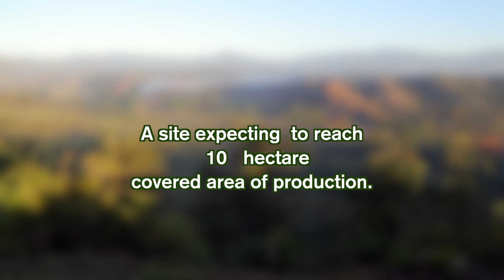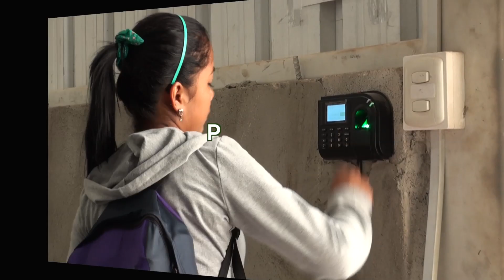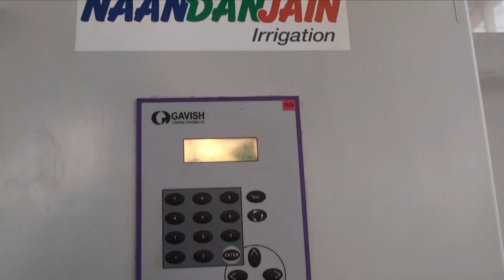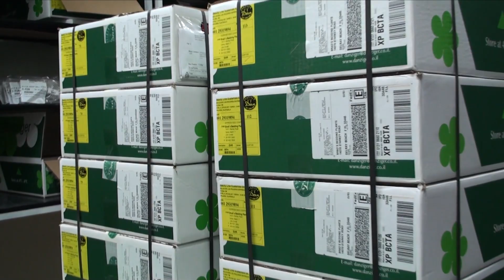Danziger Guatemala Production Site - from its early stages until today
Danziger Guatemala, Danziger's newest site, was officially opened for production in September 2013.
Take a look as it evolved from its earliest stages to what it has become today.